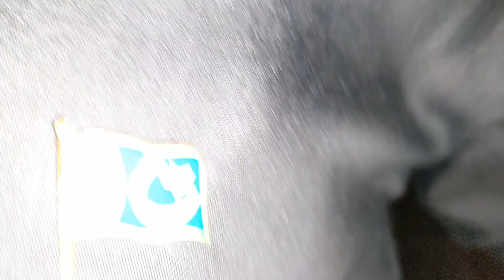Fireworks on Independence Day 2024 At Kohistan Enclave Wah Cantt 🇵🇰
In Kohistan Enclave, Wah Cantt, fireworks are a common way to celebrate Independence Day on August 14, 2024. The colorful displays in the sky symbolize the spirit of freedom and patriotism. It's a time when the community comes together to commemorate the nation's independence with joy and enthusiasm.

 Kohistan Enclave firework on Independence Day 2024